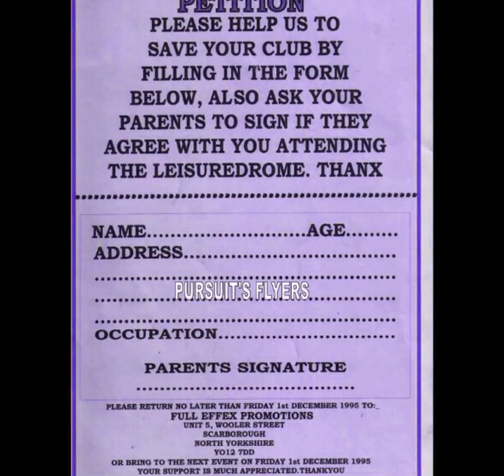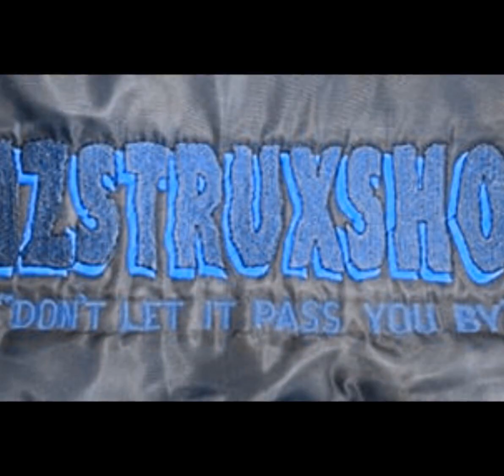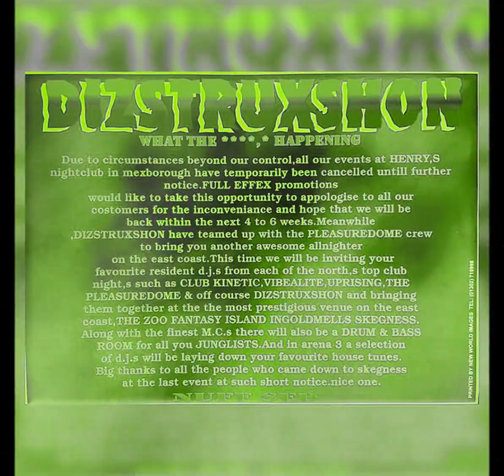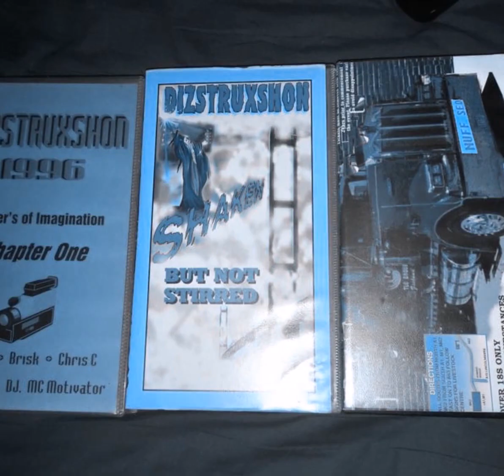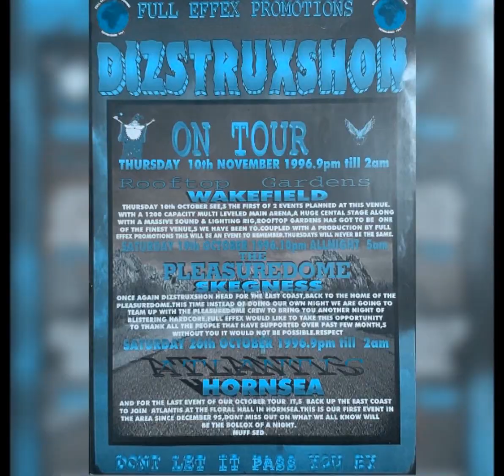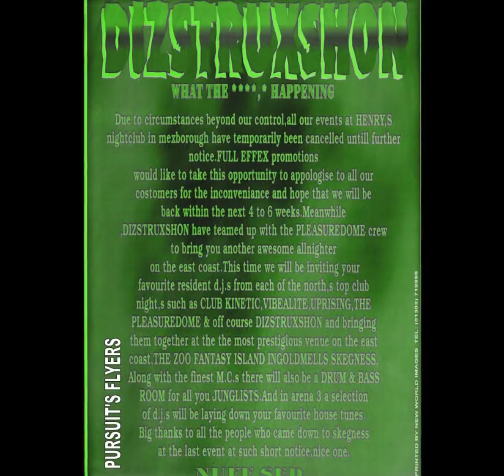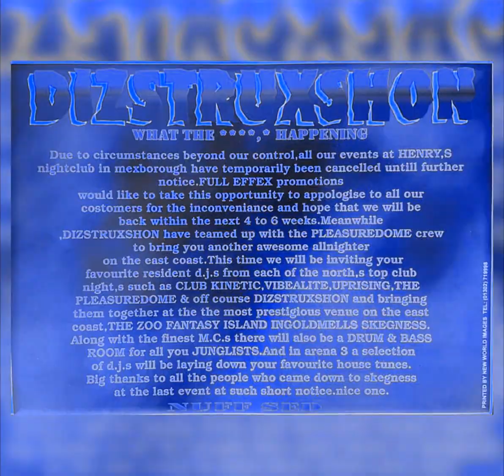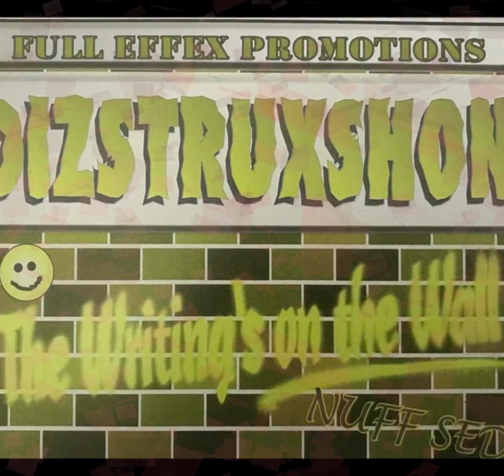DIZSTRUXSHON - DJ SS HENRY'S MEXBOROUGH 11-5-1996 SIDE A